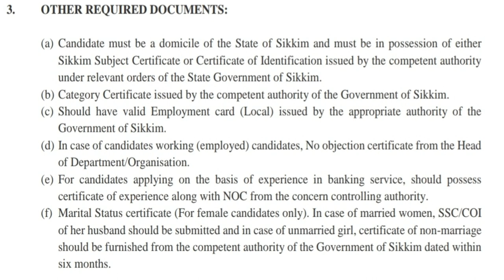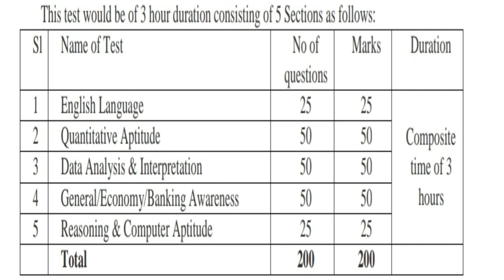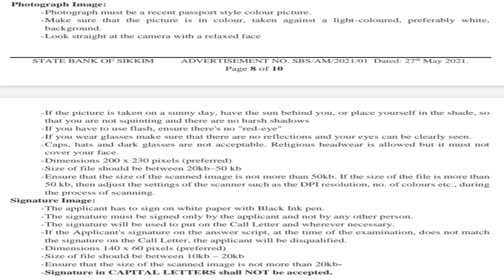State Bank of Sikkim Assistant Manager Recruitment 2021 | State Bank of Sikkim Vacancy 2021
State Bank of Sikkim has published notification for the recruitment of Assistant Manager - 26 Posts. Those Candidates who are interested in the vacancy details & completed all eligibility criteria can read the Notification & Apply Online